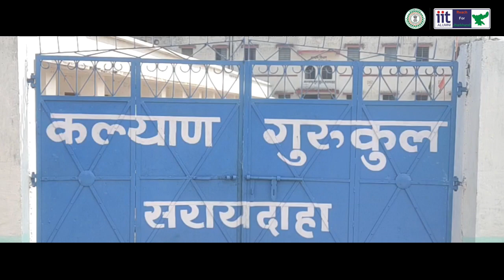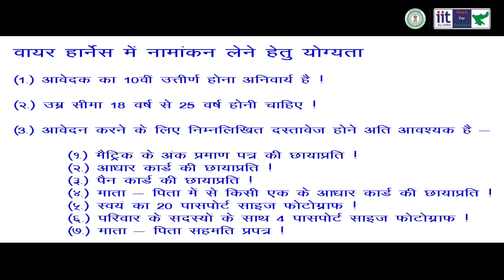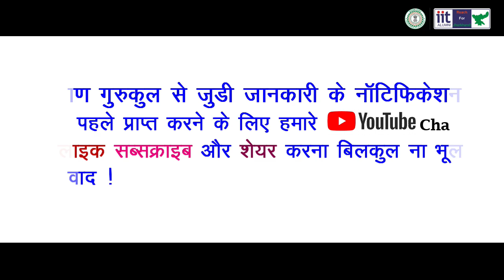कल्याण गुरुकुल सरायदाहा द्वारा वायर हार्नेस ट्रेड में रोजगार के स्वर्णिम अवसर तलाश करती युवतियां !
नामांकन_सूचना_कौशल_कॉलेज_2022_सत्र
अनुसूचित जाति, अनुसूचित जन जाति, अल्पसंख्यक और पिछड़ी जाति कल्याण विभाग झारखण्ड सरकार एवं प्रेझा फ़ाउंडेशन द्वारा संचालित कौशल कॉलेजों में ANM नर्सिंग एवं आई॰टी॰आई॰ मैन्युफ़ैक्चरिंग, कुलिनरी कोर्स के लिए ऑनलाइन आवेदन प्रक्रिया शुरू हो चुकी है।

नामांकन से जुड़े जानकारी एवं सहायता हेतु सम्पर्क करें - 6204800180

पात्रता मापदंड
 - उम्मीदवार झारखण्ड कि स्थाई निवासी होनी चाहिए।
 - शैक्षणिक योग्यता ITI केलिए 10वीं पास / नर्सिंग केलिए 12वीं पास (किसी भी स्ट्रीम से)
 - आयु 18 - 30 वर्ष होनी चाहिए।

चयन प्रक्रिया दो चरणों  में किया जाएगा :-
- लिखित परीक्षा
- व्यक्तिगत काउंसलिंग

 कौशल कॉलेजों की सूची:
नर्सिंग
1. चान्हो, राँची
2. इटकी, राँची
3. चाईबासा
4. राजनगर, सराईकेला
5. गुमला
6. बरहेट, साहेबगंज
7. जामताड़ा
8. लातेहार

आई॰टी॰आई॰
1. नगराटोली, राँची

100% placement guarantee

केवल चयनित उम्मीदवारों को ही लिखित परीक्षा के लिए बुलाया जाएगा
सीमित सीटें,  अतिशीघ्र आवेदन करे।

कौशल कॉलेज में नामांकन से जुड़े जानकारी एवं सहायता हेतु सम्पर्क करें - 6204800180